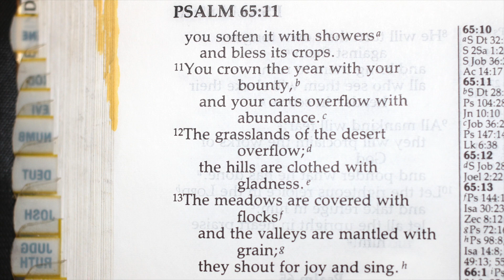Holy Bible - Psalms 65